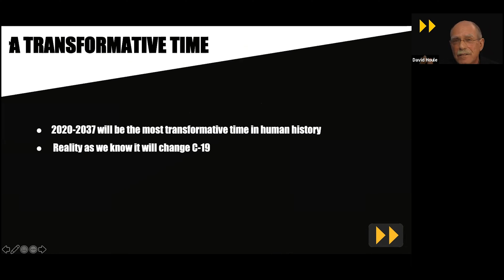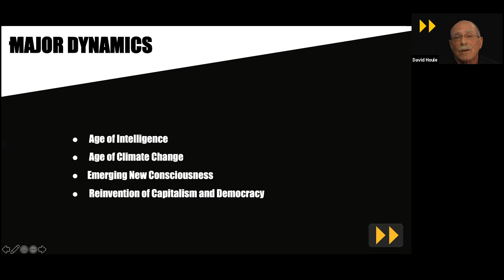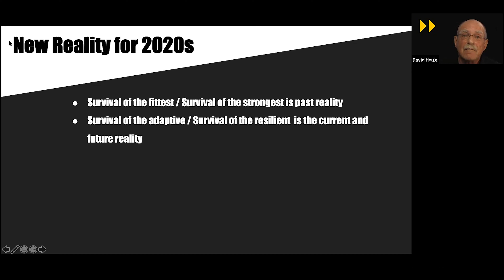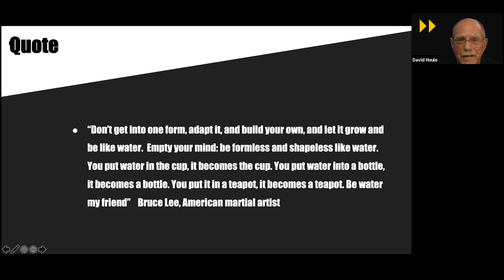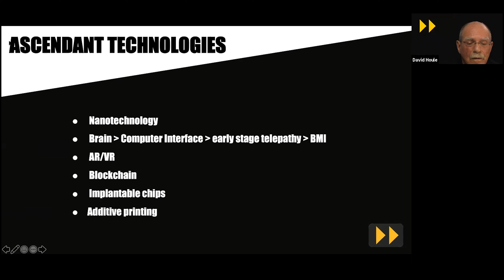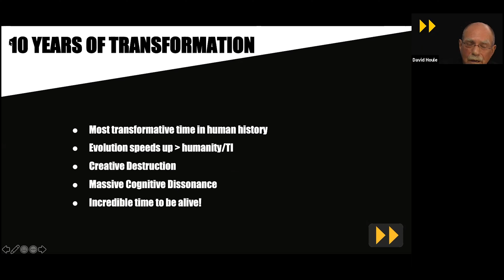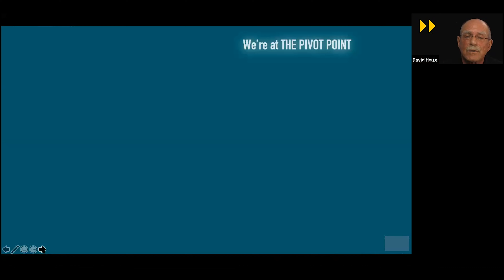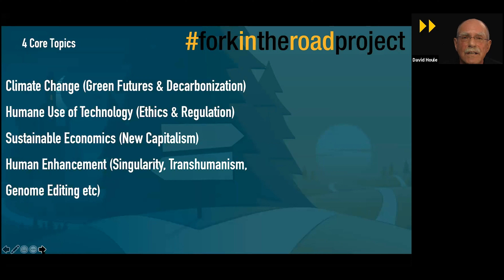From starting Mtv & Cnn to creating the Future w/ David Houle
Check out this episode with David Houle!

David spent more than 20 years in media and entertainment. In the mid-1970s he worked first at NBC, then at CBS in advertising sales. He then joined the executive team that created and launched MTV, Nickelodeon, VH1 and CNN Headline News. In the early 1990s, he created programming for television. He won two Emmy Awards for a nationally syndicated children's program Energy Express. David has been the speaker at a number of Ted talks and now he joins us today to talk about the FUTURE and MUSIC.

👉Apply to join the Billboard 500 Club - The World's Premiere Online Music Mentorship